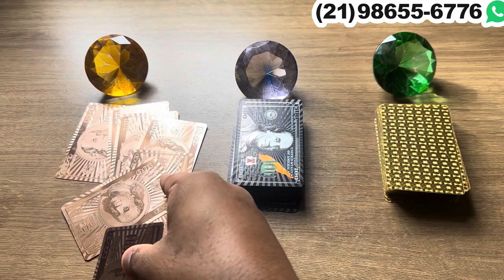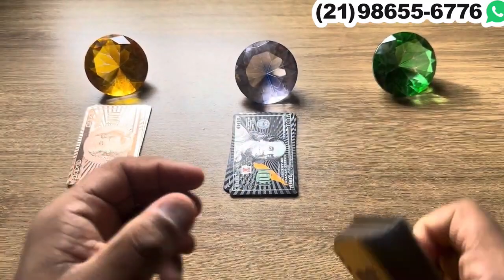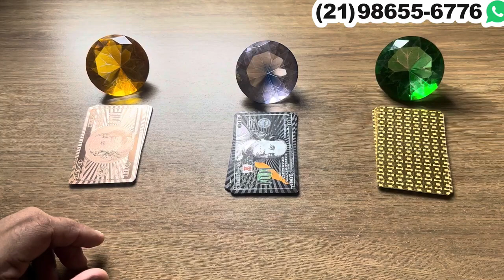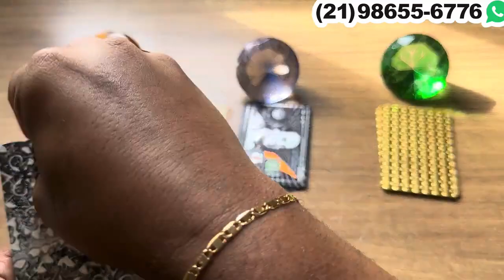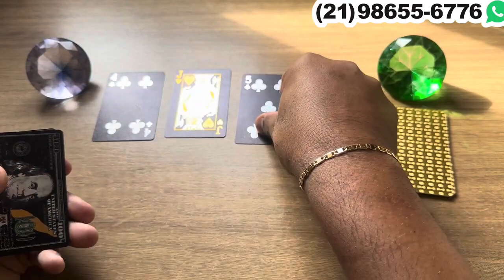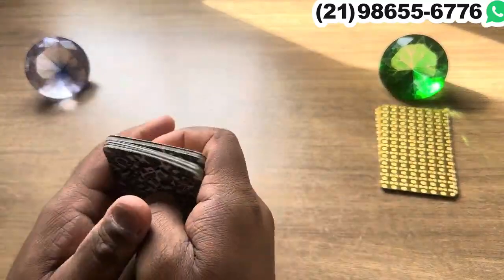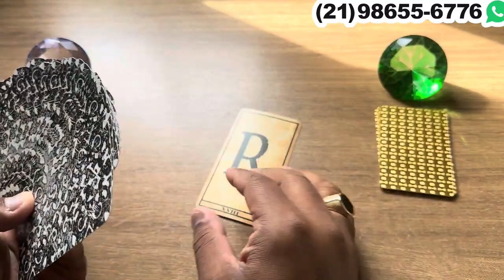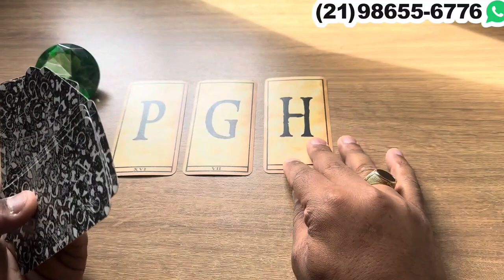ELE(A) VAI TE PROCURAR DEPOIS DISSO! + LETRA INICIAL | TAROT RESPONDE ★